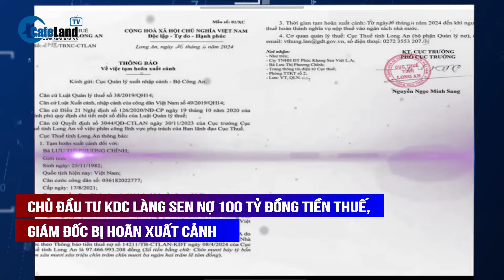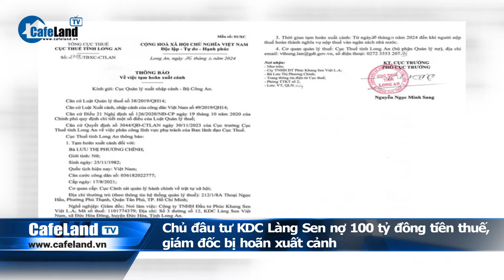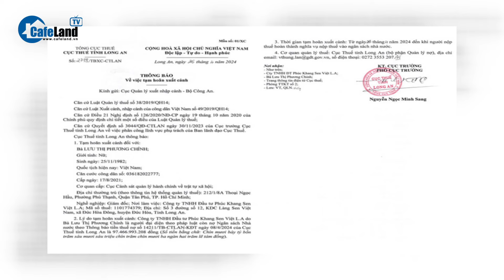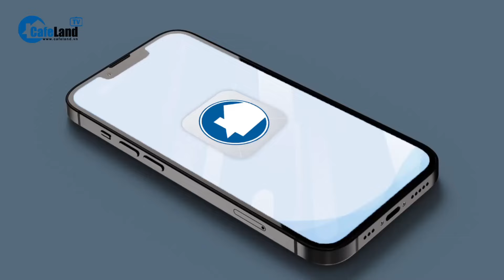Bản tin: Đối tác của Apple XÂY NHÀ MÁY GẦN 400 TRIỆU USD tại Bắc Ninh | CafeLand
- Siêu dự án gần 25.000 tỷ đồng ở Vân Đồn chưa tìm được chủ đầu tư
- Đối tác của Apple xây nhà máy gần 400 triệu USD tại Bắc Ninh
- đầu tư KDC Làng Sen nợ 100 tỷ đồng tiền thuế, giám đốc bị hoãn xuất cảnh
- Đường rộng 30m nối sân bay Tân Sơn Nhất dự kiến thông xe vào tháng 10/2024